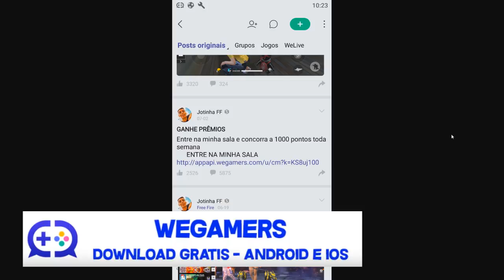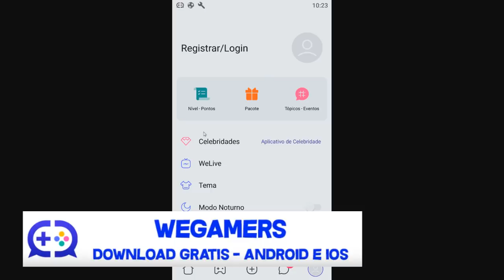COMO PEGAR TOKEN PRESENTE VERMELHO E TOKEN DE ASSASSINO NO EVENTO DIA DAS CRIANÇAS DO FREE FIRE!!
Nesse video mostro como pegar todos os tokens do evento dia das crianças no free fire, token de presente vermelho, token de assassino e token do shiba para conseguir resgatar o pacote elfo nevado

, nuevos codigos de regalo
, codigos de regalo para free fire
, nuevo codigo
, nuevo codigo de regalo
, nuevo codigo de regalo free fire
, codigos free fire
, codigos
, codigos gratis
, garena
, nuevos codigos
, codigo de free fire
, nuevos codigos de free fire
, nuevos codigos free fire
, conseguir CODIGOS FREE FIRE
, regalos free fire